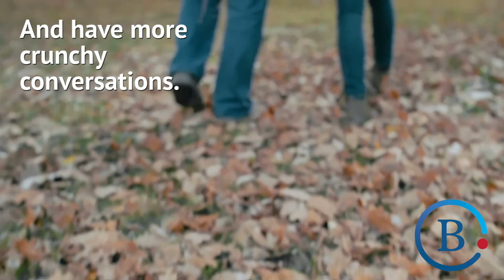Belongify: Can You Have Crunchy Conversations?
WELCOME! Can you have crunchy conversations with your team? 🍂 🍁BELONG!

and take the Belongify Quiz!

Follow Belongify on LinkedIn here:
Follow Belongify on Facebook here:

Belongify was founded in 2020 by Lorne Rubis. GET BELONGIFIED. Increase Belonging in the Workplace. Get Exceptional Results. Become extraordinary. Supercharge remote and hybrid teams. Bring your team to Belongify! YOU BELONG HERE!

Belonging in the Workplace, get Exceptional Results. Become extraordinary. Supercharge remote and hybrid teams.

Belonging in the workplace. Imagine a time when you didn't belong. Now, imagine a time when you did? How did that make you feel?

Belongify is built on science and experience. Designed to help leaders amplify the "ME" to create the best versions of "WE."

5x1 hour online sessions, facilitated by a Belongify Certified Coach, with our Belongify Bot nudging you and your team along the way. Accelerate Results. Advance your team to the next level.